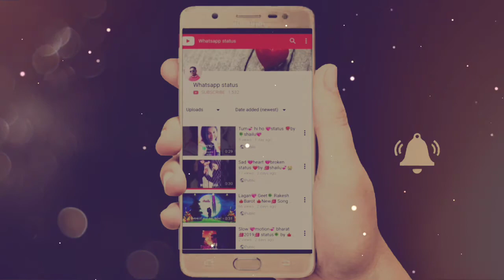Sad💖 status💞 of 💔jignesh kaviraj by💞 shailu💖